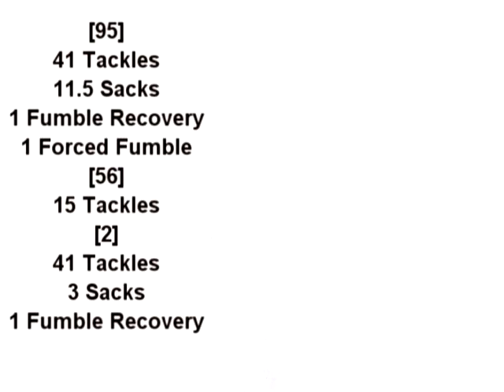Ese Mrabure-Ajufo 2009 & 2010 Football Highlights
Fall '09, Summer '10, Fall '10 Highlights. Some Games Not Filmed, or Poor Quality of Film.

First Sony Vegas Studio 10 Job.

Mailing Address: 6327 Amber Glen Drive Mississauga, Ontario